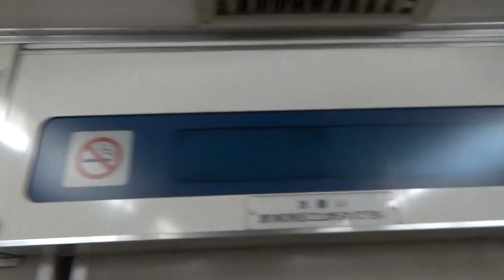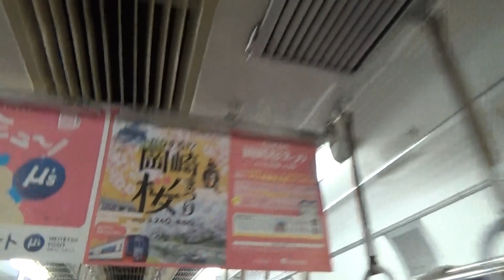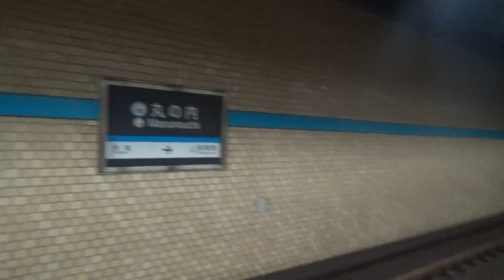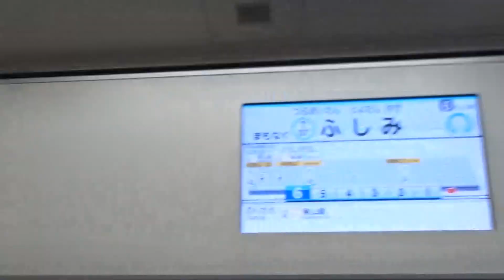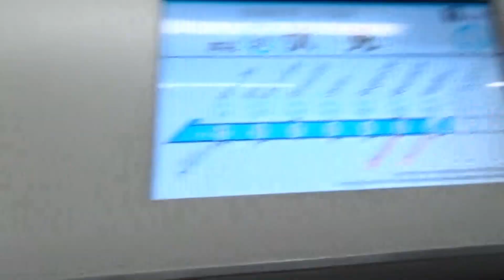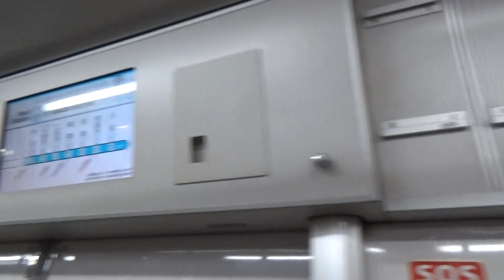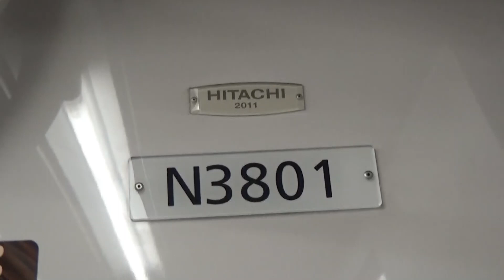名古屋市営地下鉄N３０００系と名鉄１００系動画集 鶴舞線N３０００系全て置き換え完了記念すべき動画集 ３０００系引退になりました。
２０１１年に登場した名古屋市営地下鉄鶴舞線N3000系と１９７８年に登場をした名鉄１００系のツーショット集を制作しました。N３０００系の最終増備車は、２０２３年３月に納車しました。３０００系が全て置き換えが、完了いたしました。N３０００系が、約１２年間に渡って、増備を致しました。３０００系が引退になりました。